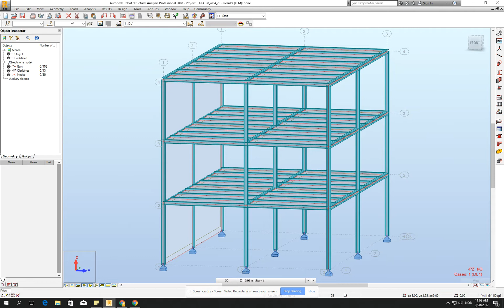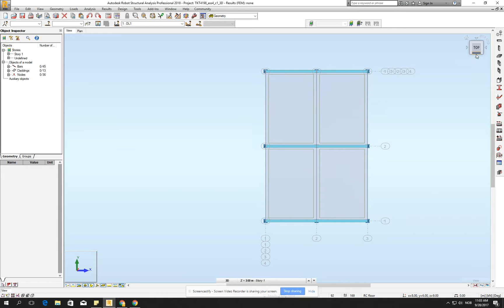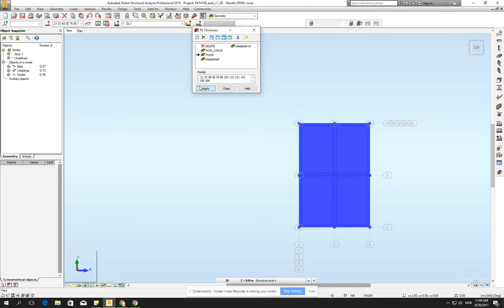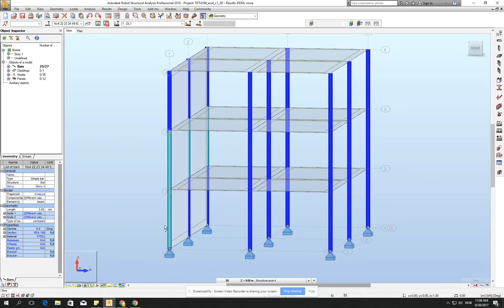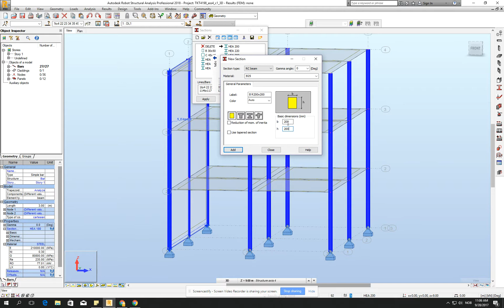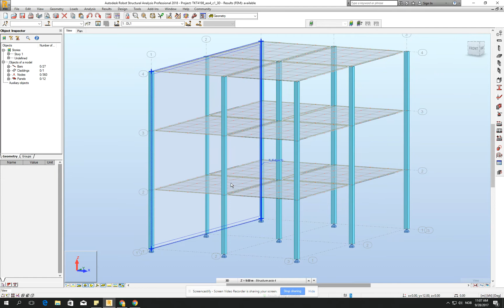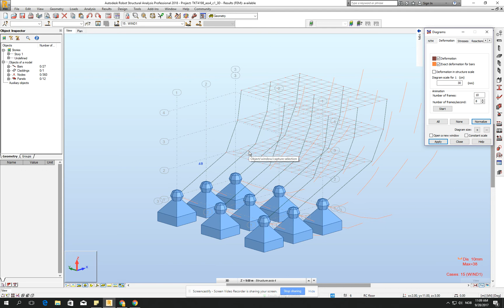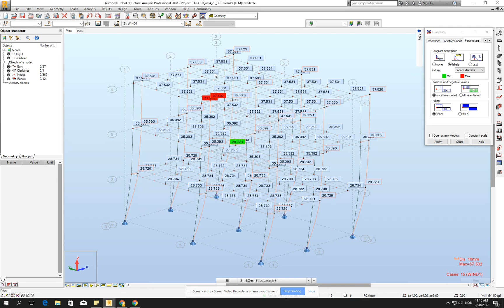TKT4198 Week#6 Autodesk Robot Concrete building modeling 1/3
Week 6
Modeling simple concrete building

Part 1/3
Preprocessing. Modeling slabs, floors, cladings, concrete.